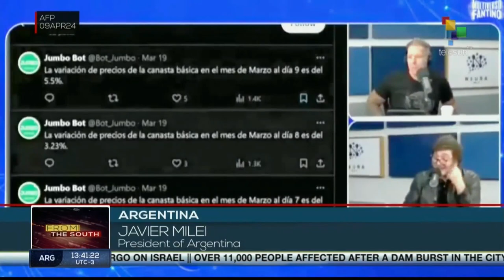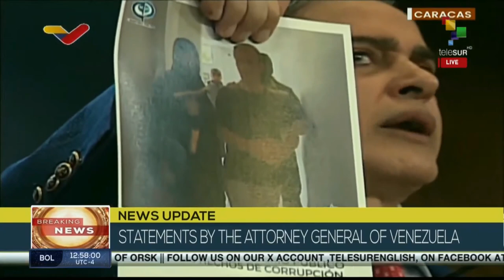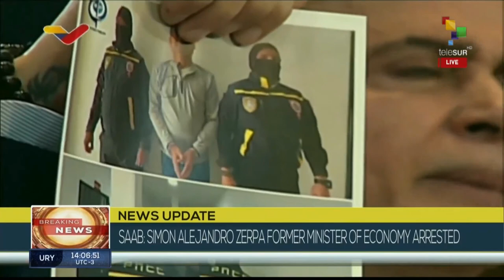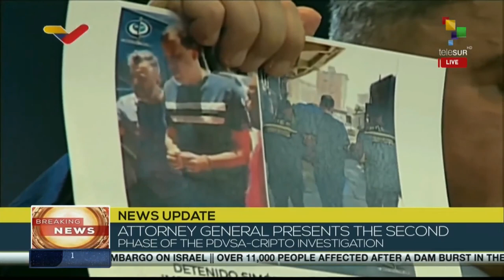FTS 12:30 04-09: Noboa to face impeachment proceedings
9/04/2023
FTS 12.30
*Haiti announces agreement to form a transitional govt.
*Israel continues to block agreement with Hamas